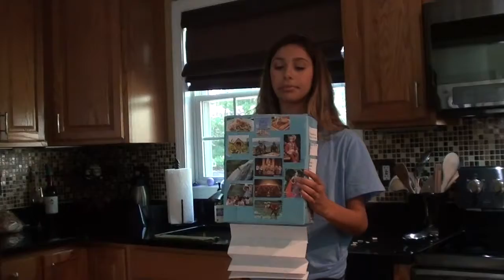Cereal Box Commercial